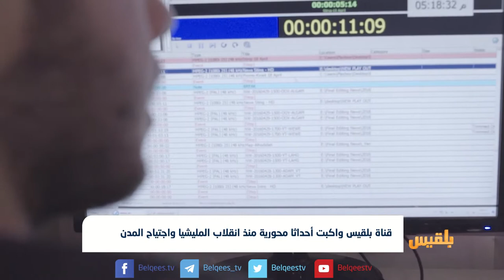قناة_بلقيس واكبت أحداثا محورية منذ انقلاب المليشيا واجتياح المدن | تقرير: محمد القاسم